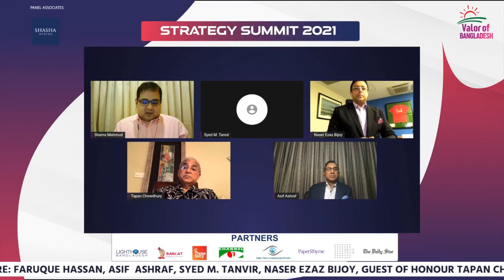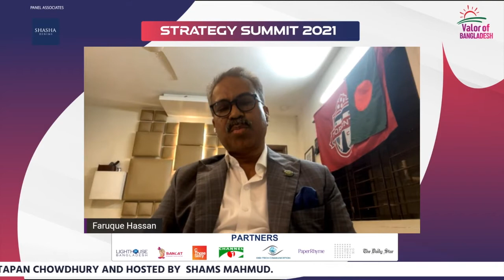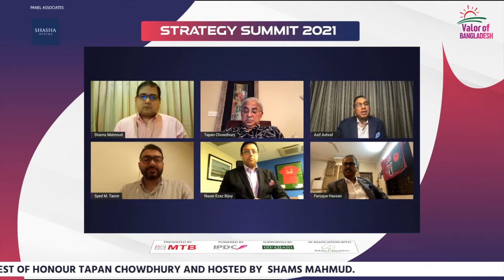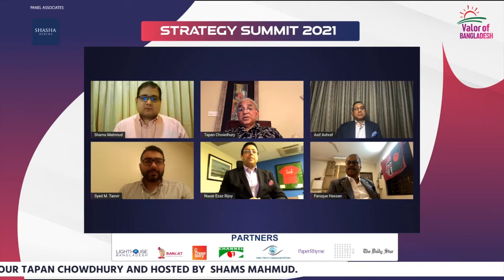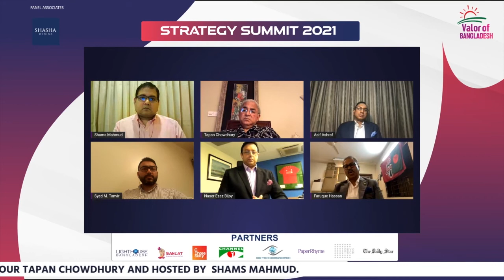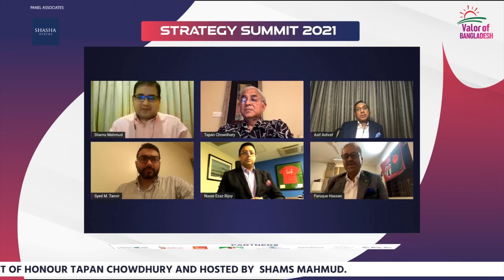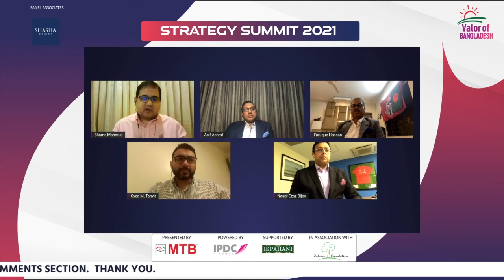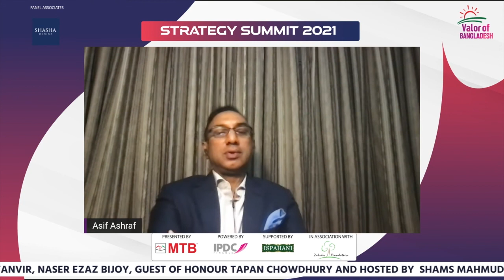Panel on RMG, Strategy Summit 2021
Panel: RMG Industry

Moderated By:
Shams Mahmud
Managing Director
Shasha Denims

Special Guest:
Tapan Chowdhury
Managing Director and CEO
Square Textiles Limited

Panelists Are:
Syed M Tanvir
Managing Director
Pacific Jeans

Asif Ashraf
Managing Director
Urmi Garments Ltd.
Director Elect
BGMEA

Faruque Hassan
Managing Director
Giant Group
President Elect
BGMEA

Naser Ezaz Bijoy
Chief Executive Officer
Standard Chartered Bank Bangladesh

Valor of Bangladesh ‘Strategy Summit 2021’ Presented by Mutual Trust Bank Limited, Powered by IPDC Finance, Supported by Ispahani Mirzapore Tea and in Association with Zahedee Foundation.